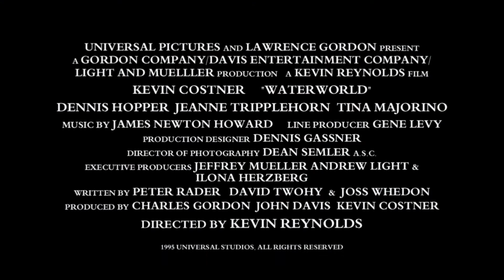Waterworld - Fan Made Teaser Trailer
Imagine that it's summer 1994, you sit down to watch a movie and the trailers begin, then this trailer for a movie that you have heard little to nothing about starts playing.

Marketing is everything, imagine that this was the first trailer ever for "Waterworld", it's not pushing "The Future, The Polar Ice Caps have Melted", or Kevin Costner's name in any way, it's just awesome visuals and plenty of action, just enough to get you interested.